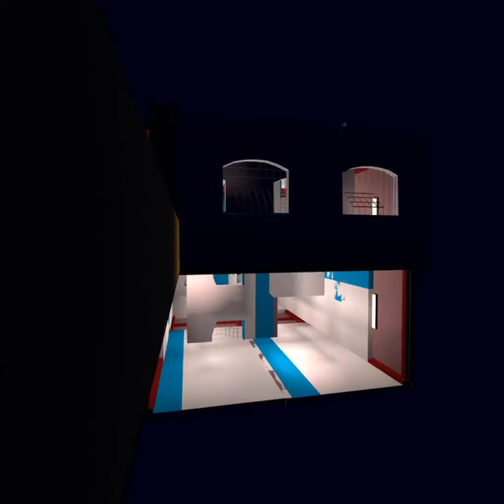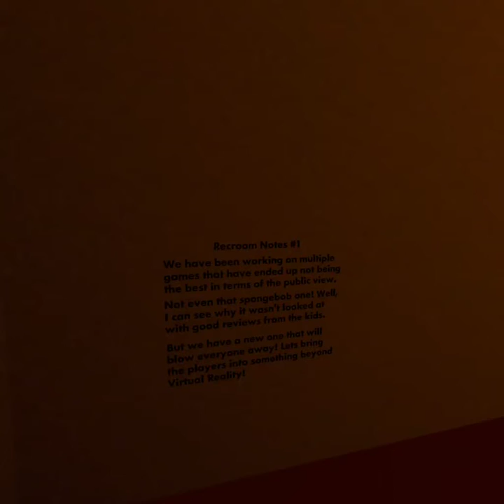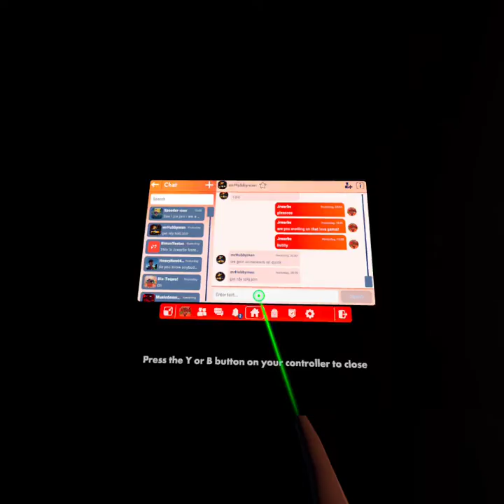Rec Room Backrooms are scary ft: mrHubbyman & YEETBOY